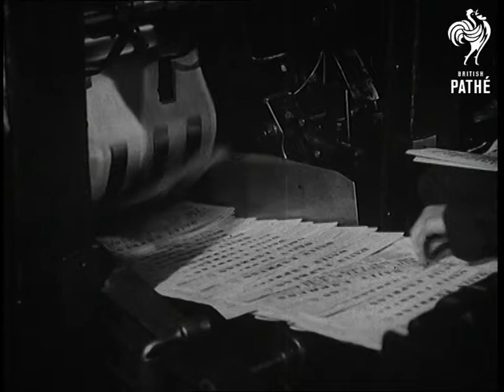Work Or Want Week Makes The Headlines Aka Harold Wilson President Of Board Of Trade (1947)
CU. Copies of the Daily Express coming off the press. CU. Newspapers rolling along a conveyor belt.

Full title reads: "Work Or Want Week Makes The Headlines".

Richmond, Surrey.

Harold Wilson, new 31 year old President of the Board of Trade, at home in Richmond.

CU Wilson, his son Robin, and his wife, Mary, seated on a settee.

CU His son looking at a book.

CU head and shoulders of his wife.

CU Wilson, looking down at his son.

CU  Wilson, full face giving the Board of Trade's view on fashion's long skirt controversy.

CU Wilson seated in a chair going over a file.
 FILM ID:1191.27